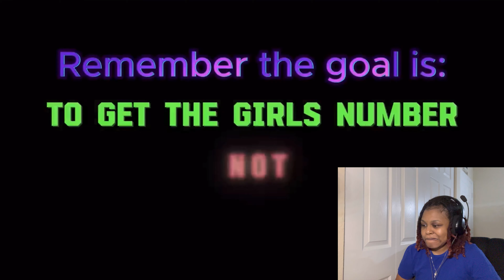Storm Reacts To NATESOUGLY Getting Girls Numbers As A Gentleman VS A Gangster (Hilarious😂)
My reaction to NateSoUgly getting girls numbers